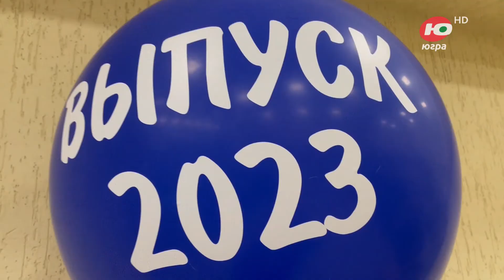В школах Сургутского района прозвучал последний звонок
В добрый путь! Последний звонок прозвучал в школах Сургутского района для более двух тысяч выпускников. В поселениях состоялись торжественные мероприятия: прощание с родной школой, наставления учителей и слезы родителей.